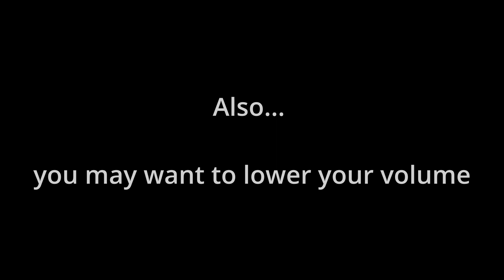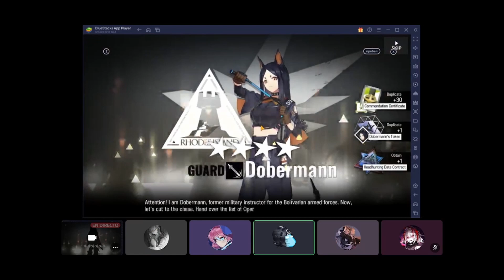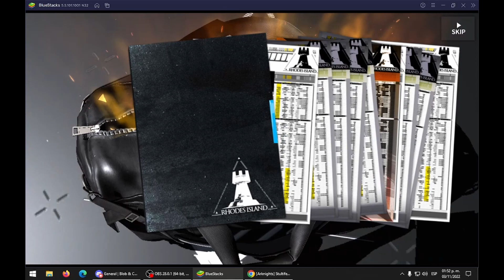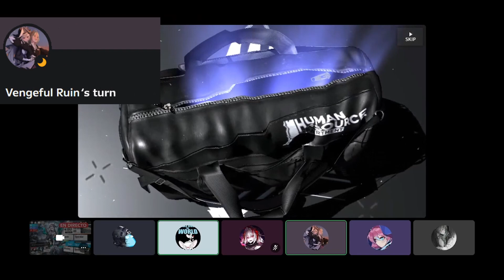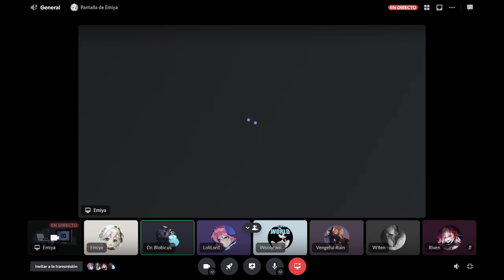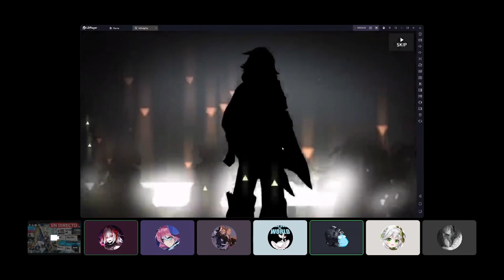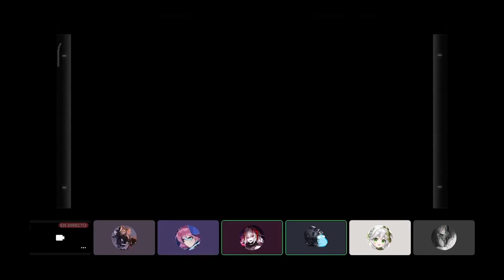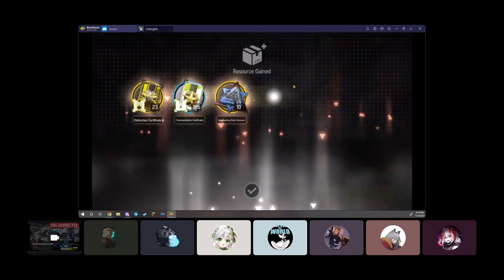[Arknights] Discord Pulls of fools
Ahoy, matey! this  'ere be our attempts to get ourselves some booty.
But as expected o' the sea, nothin' but sharks an' salt.

Hope yarrr ready for some shanties.